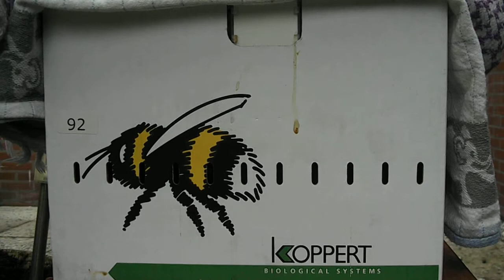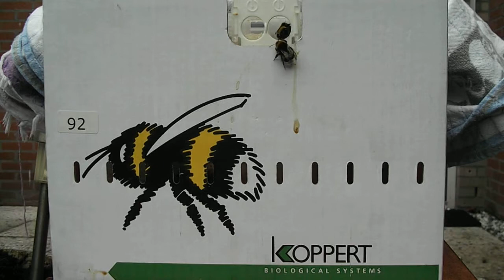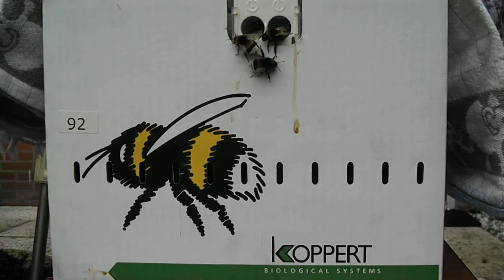Bumblebee first flight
First recording using a cheap Fuji 720p camera. The images show a lot of activity that could create depth in a 3D recording. A good lead to follow.